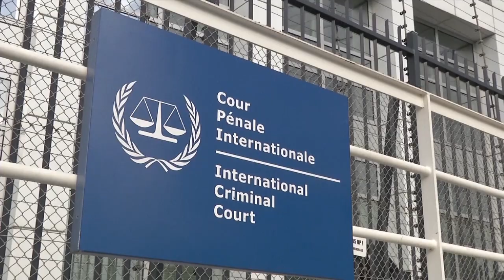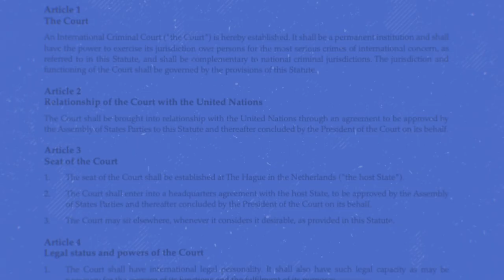The International Criminal Court - Behind the News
The International Criminal Court has put out an arrest warrant for Russian President, Vladimir Putin. The court says he's responsible for the illegal transfer of thousands of children from Ukraine to Russia. We find out what the ICC does, what powers it has, and what it means for the war in Ukraine.